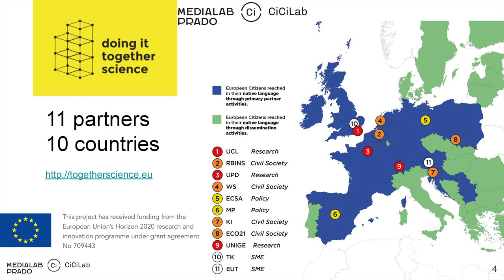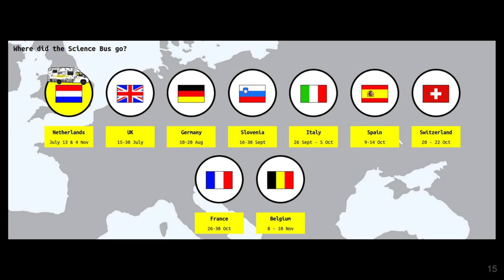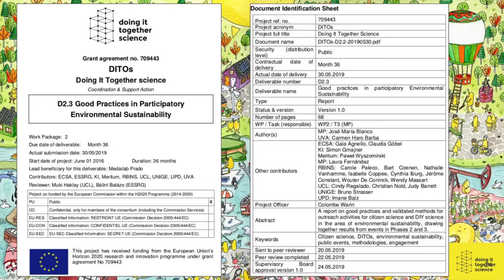DITOs Haciendo ciencia Juntos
El proyecto DITOs  (Doing It Together Science) es una red europea apoyada por el programa europeo Horizonte 2020 que tiene como objetivo fomentar la participación ciudadana en ciencia a través de una serie de actividades en torno a dos temas: sostenibilidad medioambiental y biodiseño. Medialab Prado lidera el bloque de trabajo sobre sostenibilidad medioambiental.
Lo cuenta Chema Blanco durante las charlas de Un año en un día; un evento conducido por Antonella Broglia en el que se dan a conocer proyectos destacados del año en Medialab Prado.